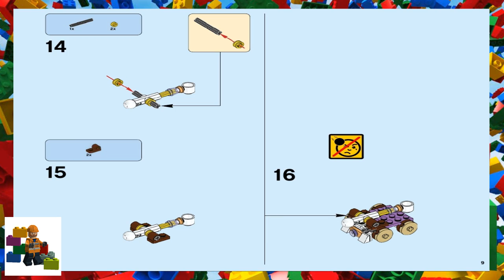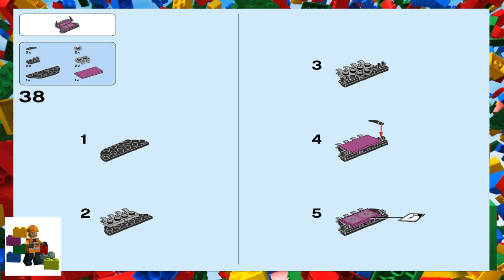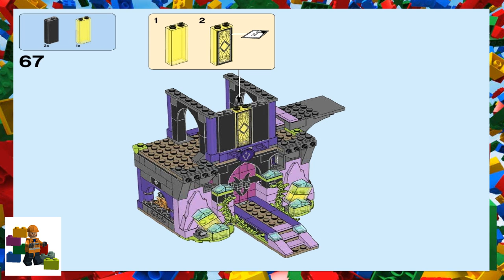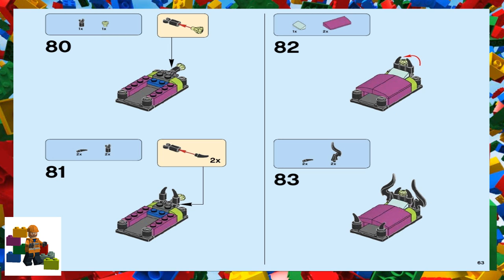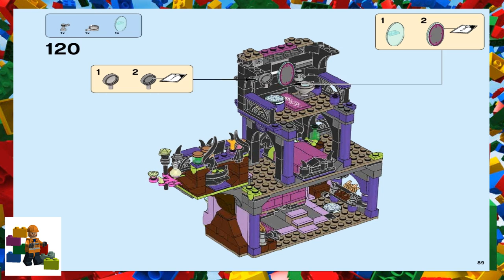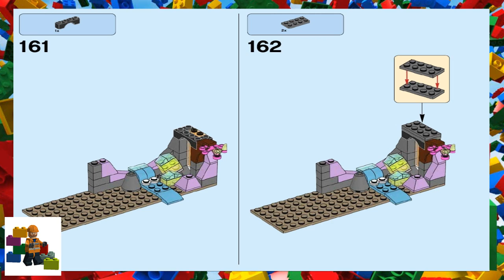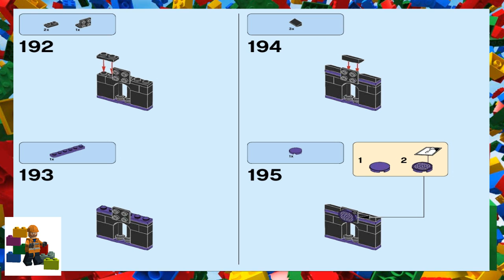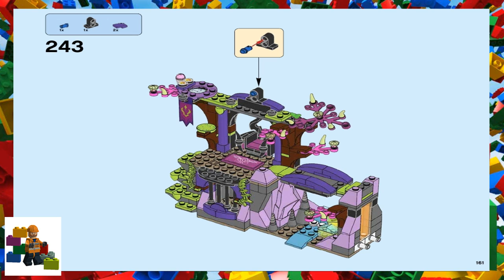LEGO instructions - Elves - 41180 - Ragana's Magic Shadow Castle